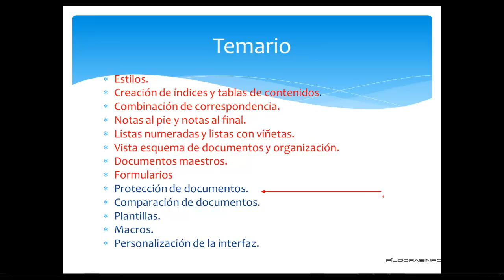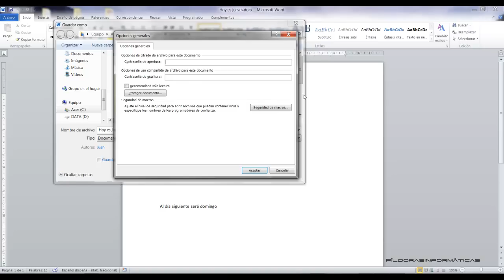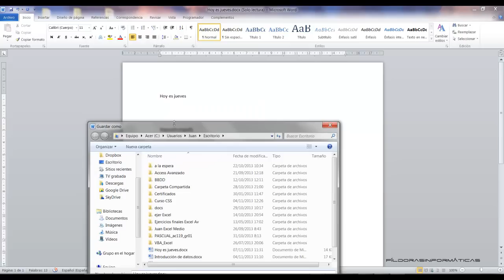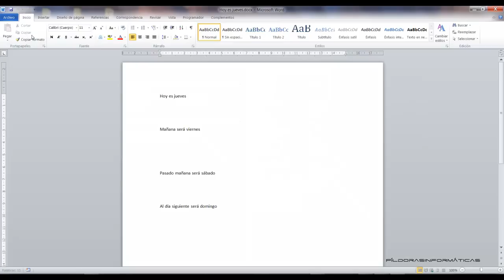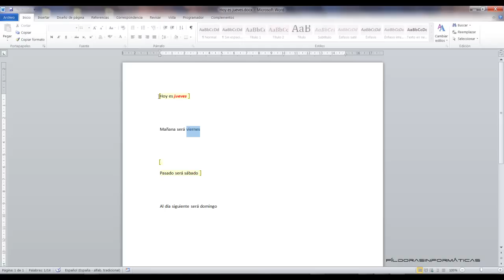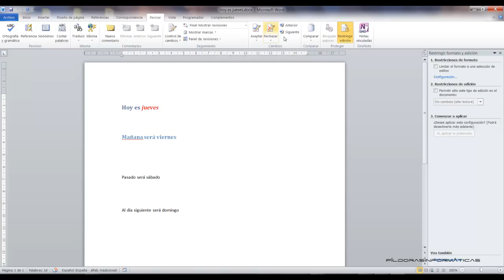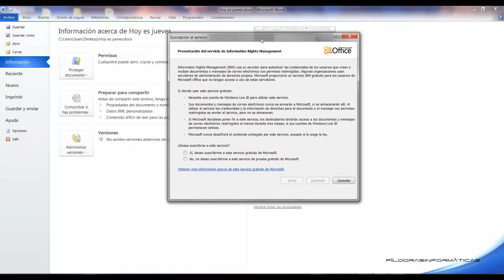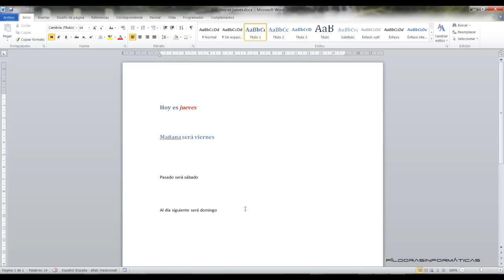Curso Word 2010 AV. Protección de documentos. Vídeo 18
En esta enttrega vemos cómo proteger documentos con Word 2010. Establecemos contraseñas de apertura, contraseñas de solo lectura. También vemos cómo marcar un documento como final e incluso cómo insertar una firma digital en un documento de Word.